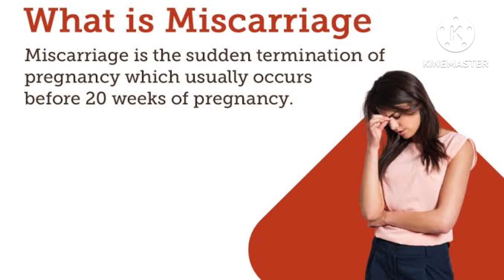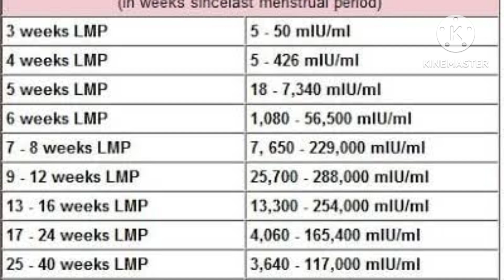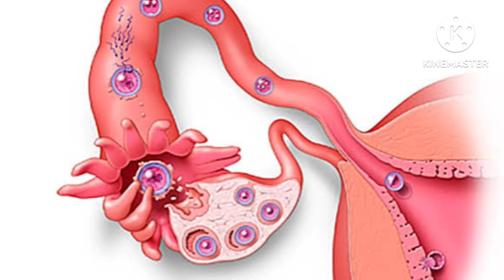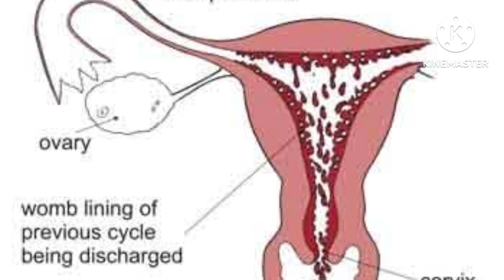Faint line in urine pregancy test //misscarriage, ఇలా వస్తే ఏం చేయాలి?pregnacy posstive, negative